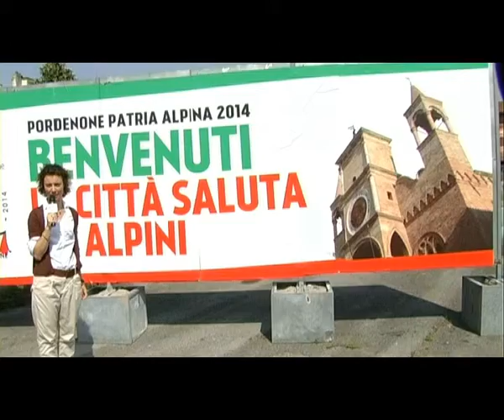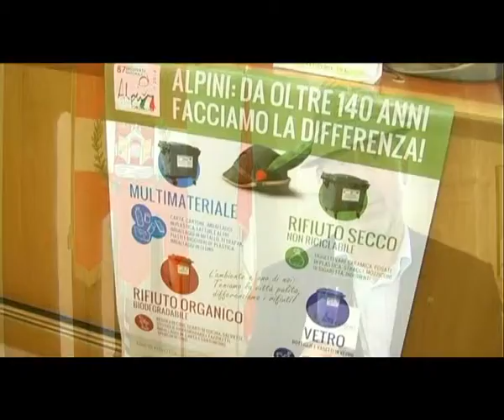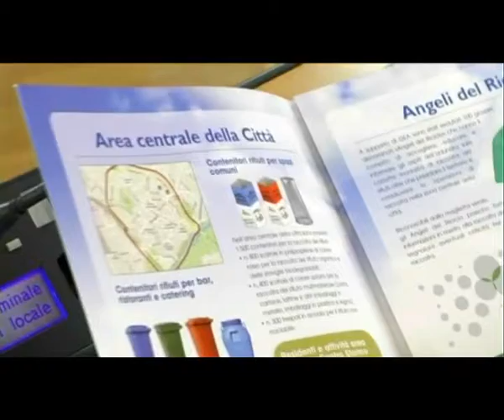Gli Alpini Ricicloni. La sfida del 50%: raccogli e differenzia (video 1 di 3)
COMUNI RICICLONI presenta:
Con il sostegno degli Alpini. Conai e i Consorzi di filiera  è possibile fare una Adunata Nazionale degli Alpini Green e che può essere di modello anche per altre manifestazioni nazionali. Ci ha creduto il Comune di Pordenone attraverso GEA, l'azienda comunale che gestisce i rifiuti e che durante l'adunata si è trovata a gestire una quantità di rifiuti pari a un mese prodotti in tre giorni...